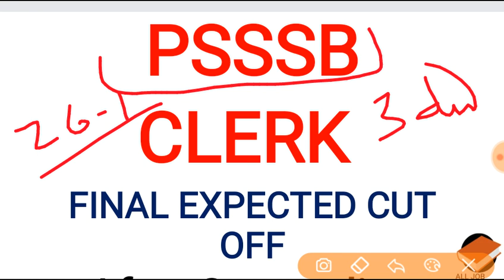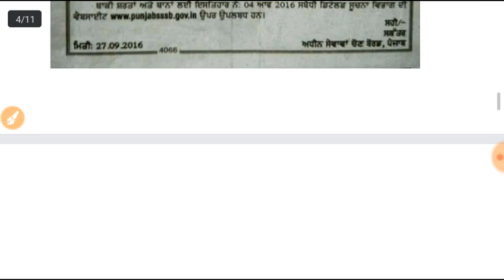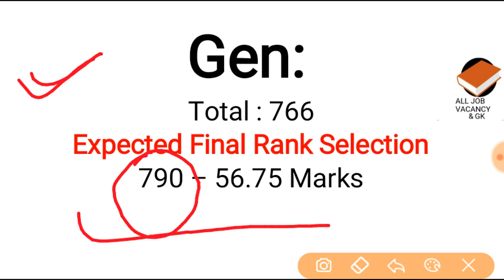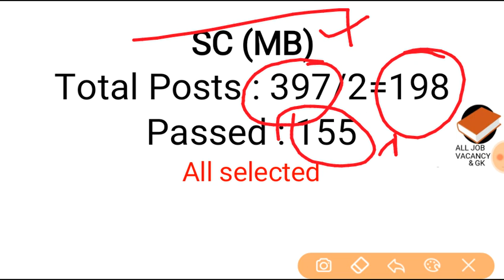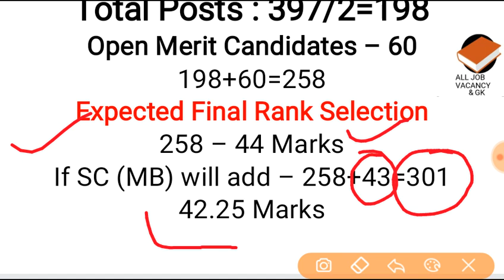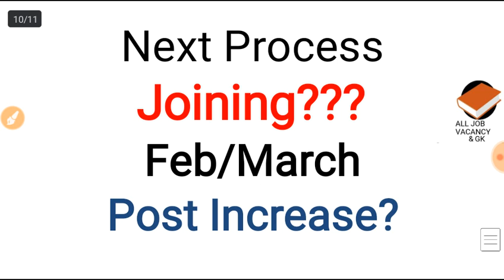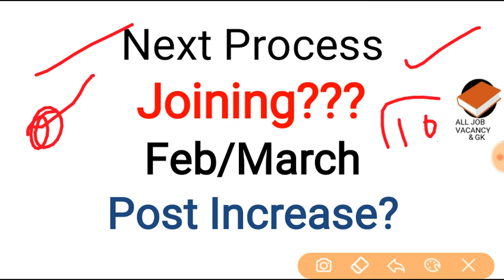PSSSB CLERK Counselling ਖਤਮ , ਹੁਣ ਕਦੋਂ ਹੋਏਗੀ Joining ? Final Excepted Cut Off ? PSSSB RECRUITMENT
PSSSB CLERK Final Cut Off, Expected Cut Off, PSSSB CLERK JOINING DATE? JOINING PROCESS? PSSSB EXPECTED CUT OFF
PSSSB CLERK Joining kdo hoyegi? All Doubts.